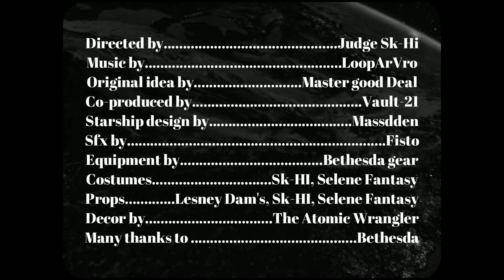[ENG] FALLOUT PLANET episode 4 Escape from the beast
Join us in the future for an enriching experience and discover new galactic cultures in the greatest adventure of your life!

FALLOUT PLANET the castaways... Explorers of the Cosmos! 🚀

Next episode: Towards better worlds !
A thrilling new adventure awaits.

Directed by. Judge Sk-Hi
Music intro by. LoopArVro
Music I'm Movin' Out. Billy Roues
Starring. Selene Fantasy
Starring. Amarhaak
An original idea by. Master good Deal
Co-produced by. Vault-21
Starship design by. Massdden
Sfx by. Fisto
Equipment. Bethesda gear store
Costumes. Sk-HI, Selene Fantasy
Props. Lesney Dam's, Sk-HI, Selene Fantasy
Decor by. The Atomic Wrangler
Many thanks to .Bethesda